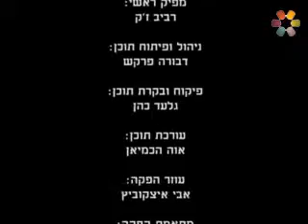הידברות-הרב אפרים פרידמן-תורה מסיני-חלק א ✔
תורה מסיני חלק א

לעיתים נדמה שהתורה נתונה ביד כל רב לעשות בה כרצונו ולפסוק כפי שיחפוץ ליבו בסידרה זו נגלה שאין זה כך והתורה וחוקיה משתלשלים בצורה היסטורית ממעמד הר סיני לפני כ - 3300 שנה מדור לדור ללא יכולת להמציא דברם שלא הועברו ישירות מאלוקים בסיני נלמד על דרכי ההעברה ועל מעבירי התורה לאורך ציר הזמן.